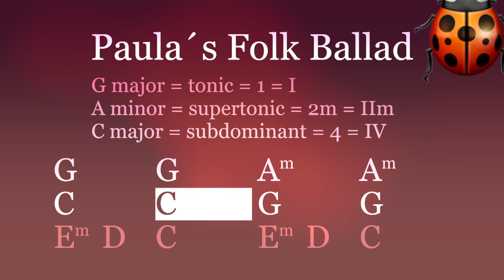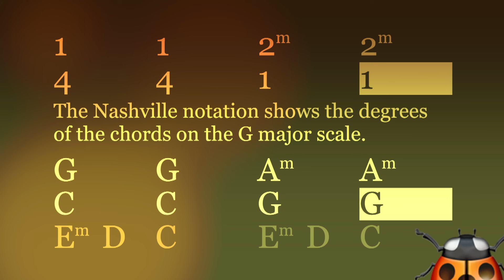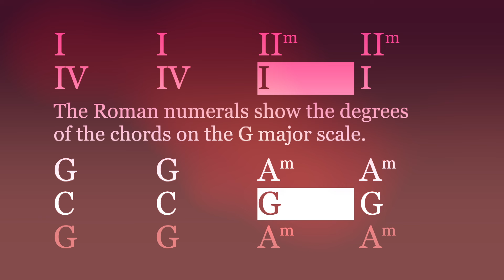Paula´s Folk Ballad, smooth backing track in G major / E minor. Play along, improvise, have fun!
Paula´s Folk Ballad (5303) is a ballad backing track for guitar - or any soloist - in the key of G major, tempo 82bpm. The track moves harmonically between G major and the corresponding minor key of E minor.
    • Get inspired by this emotional backing track to play along!
    • Practice your favourite pickings and strum patterns!
    • Check out the many different backing tracks!
    • Explore the many different chord progressions, grooves and musical styles in many different keys on this channel!
    • Enjoy backing tracks of different musical genres, such as Rock, Blues, Pop, Country, Dance, EDM and more.